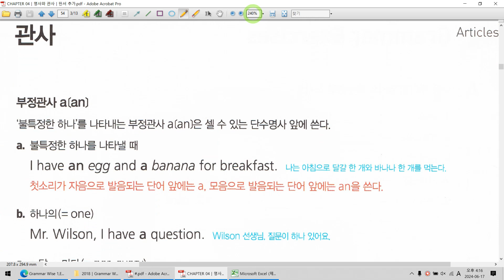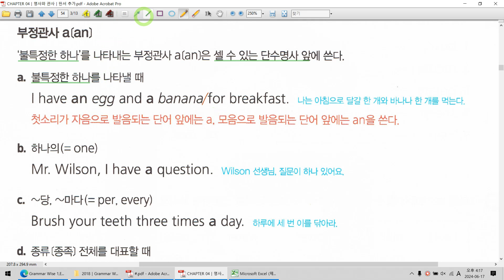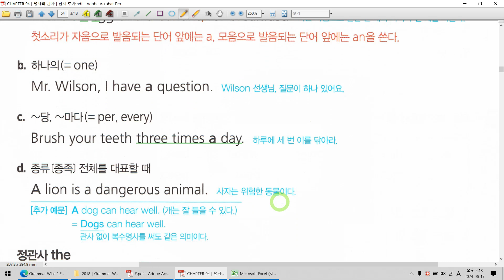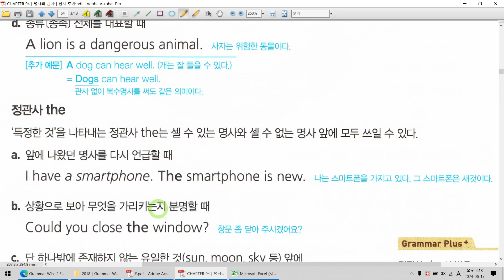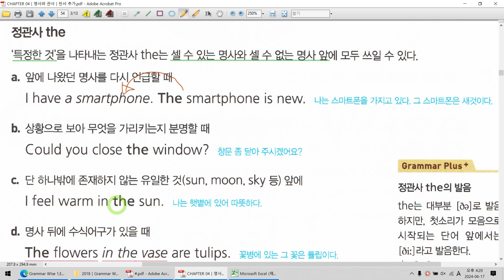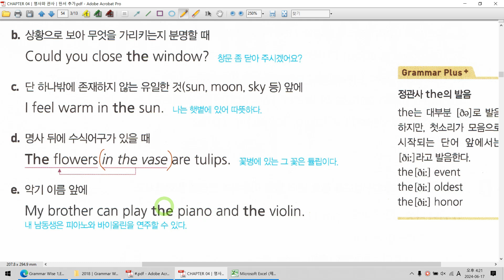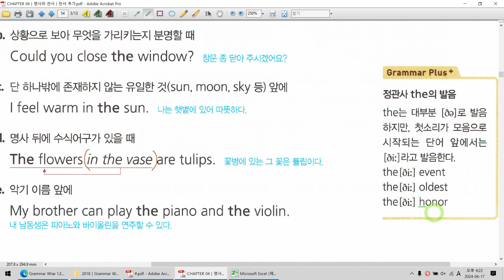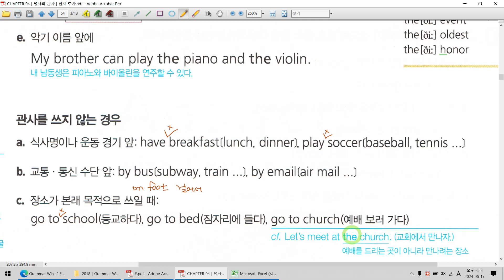CHAPTER 04│명사와 관사│UNIT 12│관사